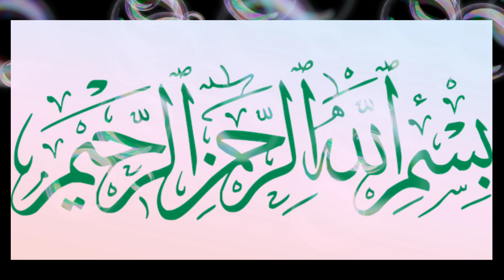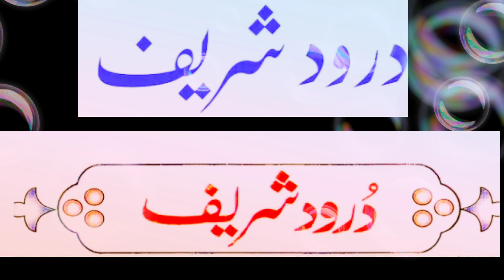Darood Sharif | Darood Pak | Durood Shareef | Durood ki Talawat | Durood o Salam | Darood Recitation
Darood Sharif | Durood E Ibrahim | Durood Pak | Darood Ibrahem | Darood Sharif Recitation in 2021.

darood sharif
durood sharif
darood ibrahim
expert opinion 786
darood Pak
darood sharif in beautiful voice
darood sharif status
islamic videos
 darood sharif 100 time
darood sharif allah humma sallay ala
darood sharif dua
durood ibrahim
durood e ibrahimi
gohar shahi
durood shareef,darood shareef
darood e taj
darood ibrahimi
darood ibrahimi 11 times
imam mehdi